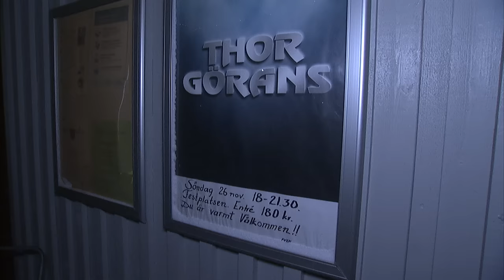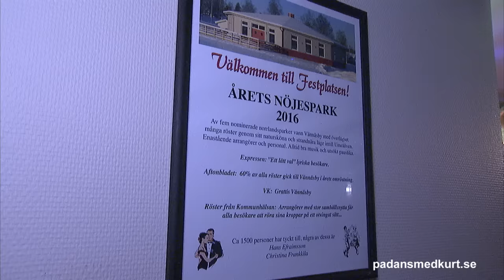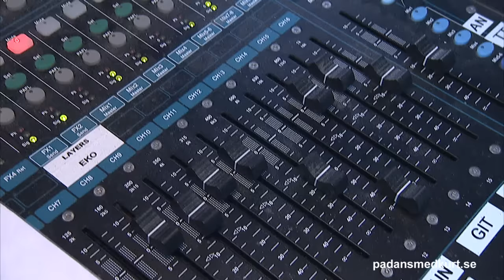2023-1126 Thor Görans på Festplatsen i Vännäsby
Söndagen den 26 november så besökte Thor Görans Festplatsen i Vännäsby, så då var det dags att göra ett dansinslag med dem.  Har dansat mycket till dem på 70-80 talet då de var väldigt populära över landet.  Mer dansinslag finns på min Youtube kanal.